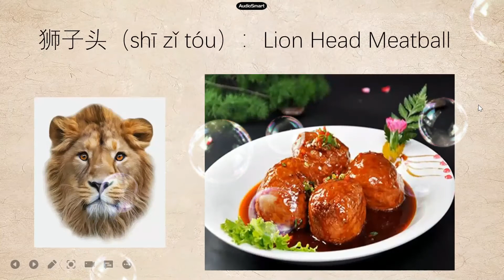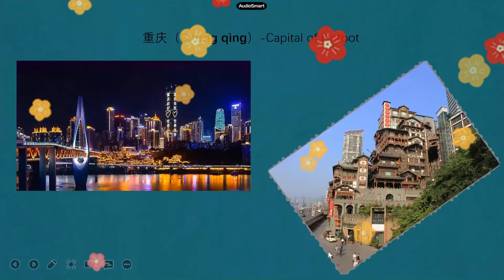传统美食Chinese traditional food culture